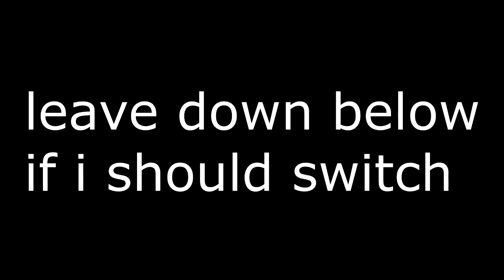PC Fortnite or Xbox Fortnite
Should I make the switch?